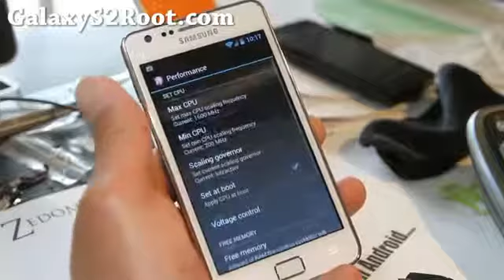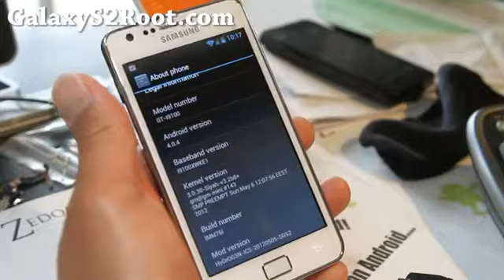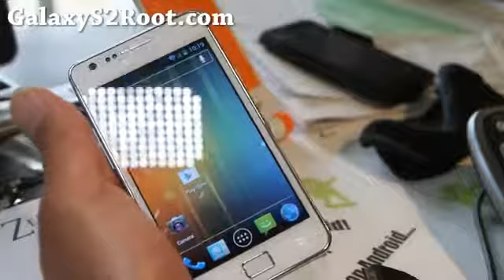HyDrOG3N ICS ROM for Galaxy S2 i9100!